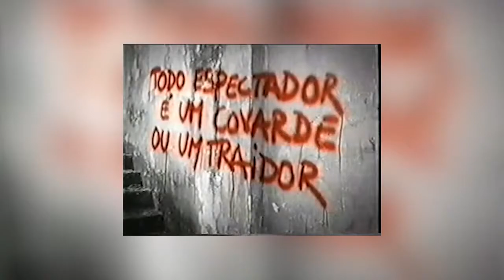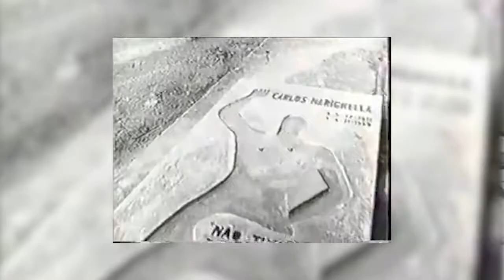Conheça o legado de Carlos Marighella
Dia de luto é de luta: o jornalista Paulo Cannabrava Filho comenta o legado  de Carlos Marighella, que morreu há 51 anos.